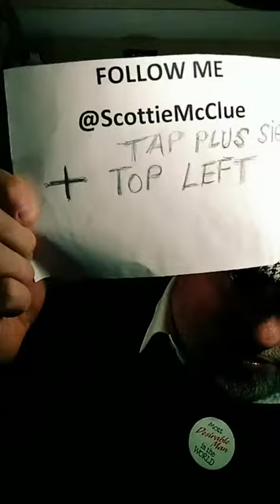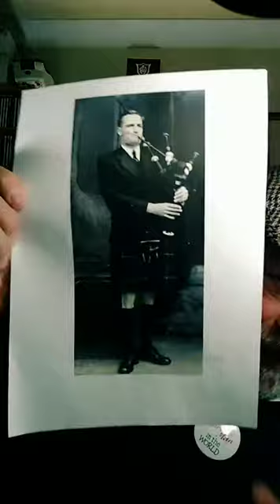2 TIKTOK LIVE #7521 @ScottieMcClue VIDEO TALK SHOW DINKY-DOO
9pm Friday Evening Live TikTok #5521